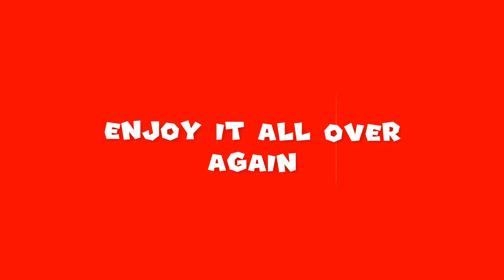Super Mario 3D World Deluxe Trailer - Nintendo Switch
Upload Date: April 21, 2020

Original Description:
(Video had no description)